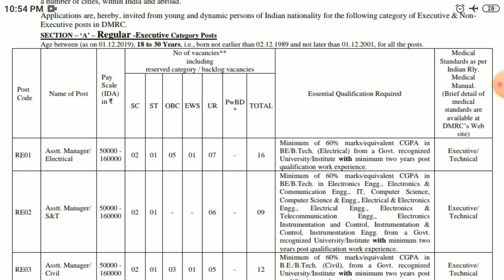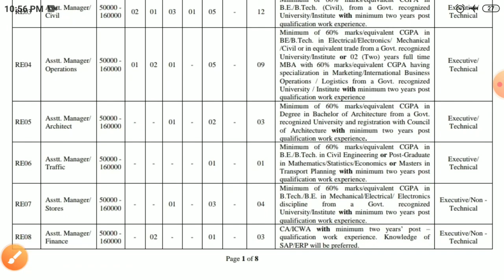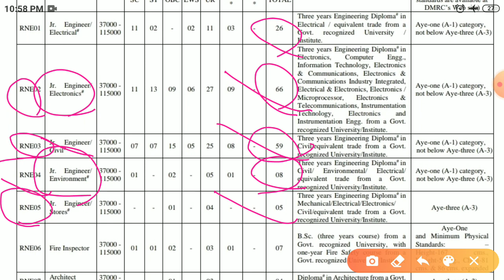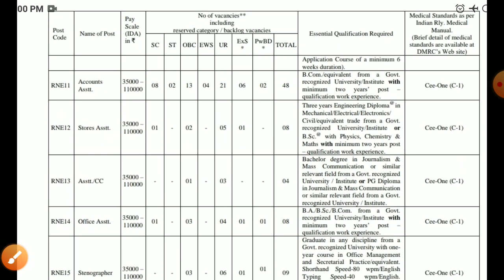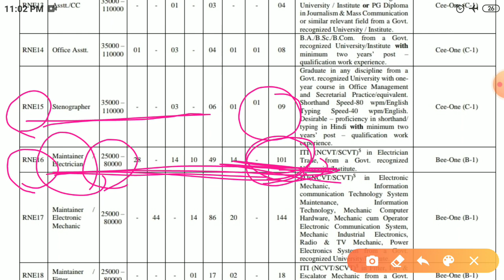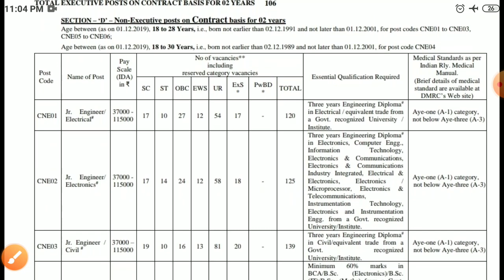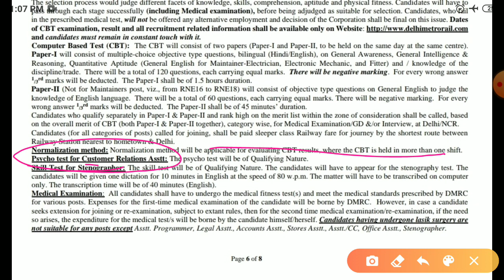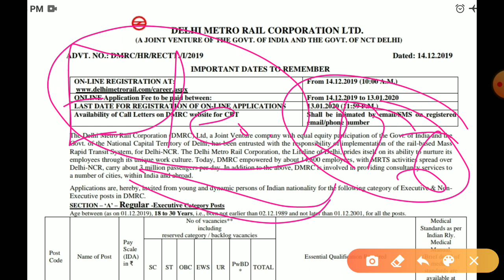DMRC - 2019 - 20 notification (13/12/2019) by Shivram prajapat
JVVNL, DRDO, ISRO, DMRC, NMRC, BMRC,
 UPPCL, सभी विद्युत विषय अध्याय के आधार पर